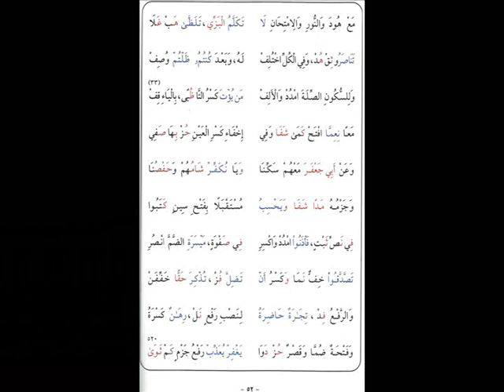الطيبة مكررة 5 مرات 511 520 بصوت كمال المروش